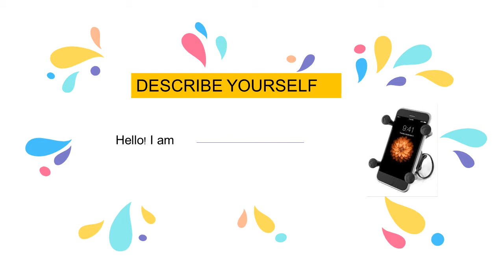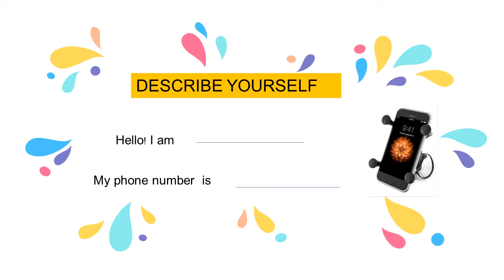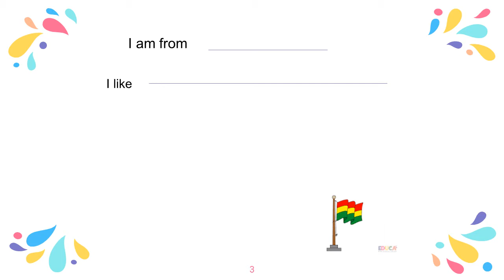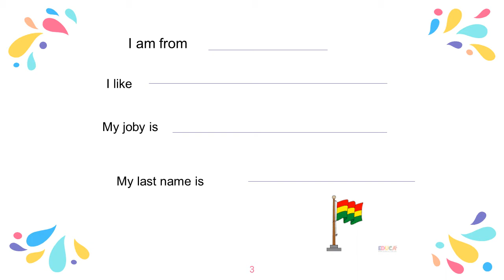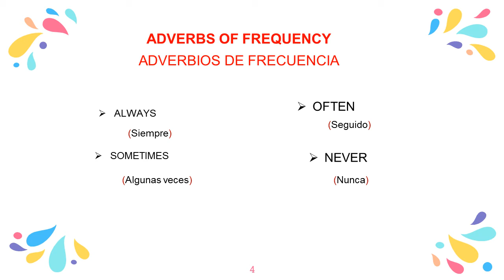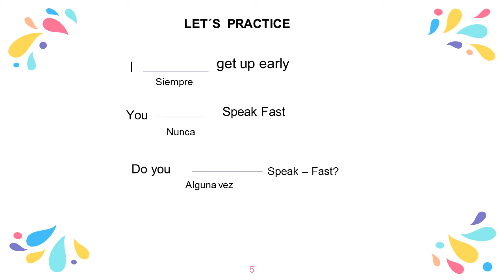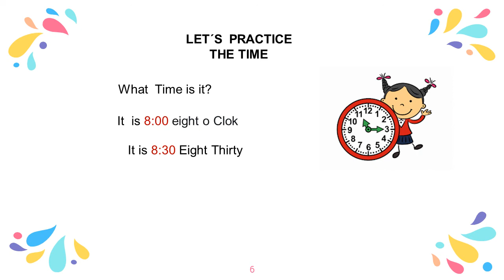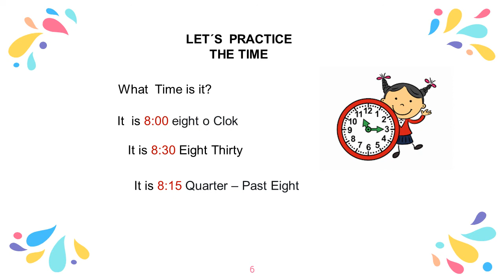Who Am I? - 6to Primaria